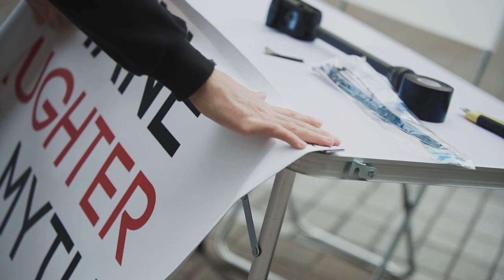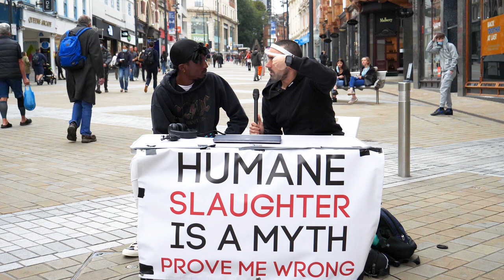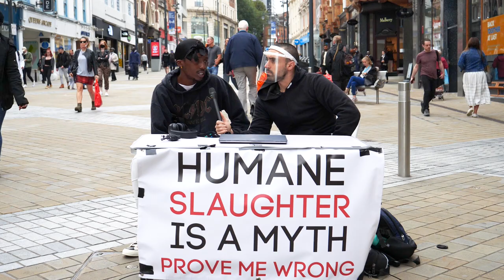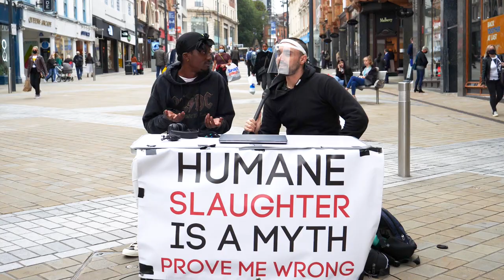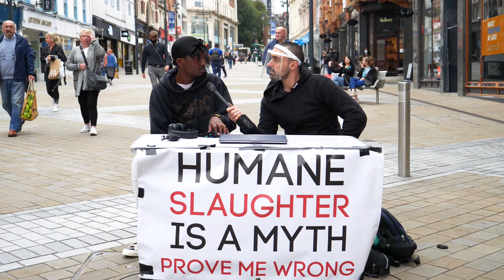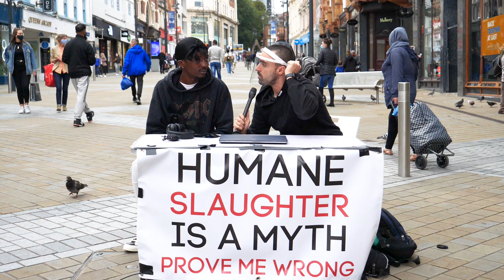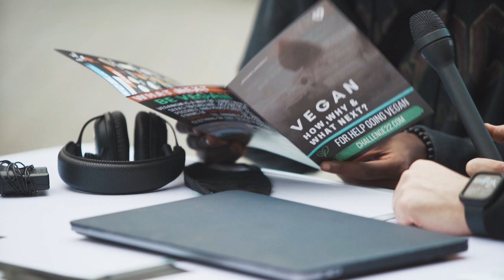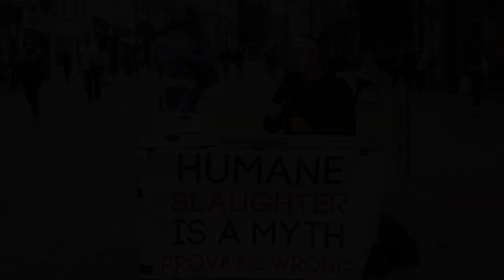Humane Sla*ghter is a MYTH | Prove Me Wrong